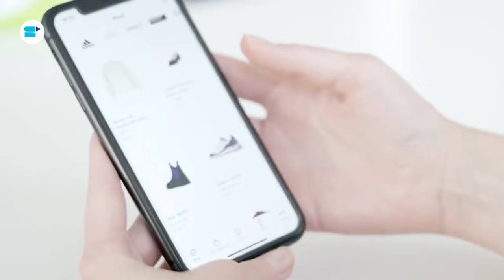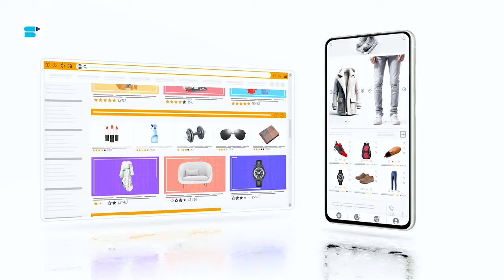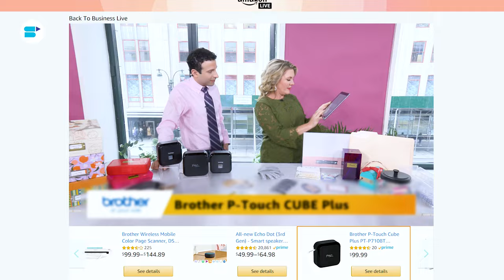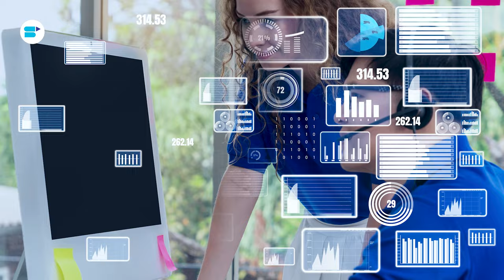Stay Ahead in 2024: Latest Ecommerce Trends You Can't Afford to Miss!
What is the future of ecommerce in 2024? What are the D2C trends in 2024? This in-depth ecommerce trends guide will help stay ahead of the game!✅

Embark into the future of online commerce by mastering the latest ecommerce trends of 2024! Stay at the forefront of DTC ecommerce trends, discovering the current and future dynamics that will redefine the digital shopping experience. From the rise of direct-to-consumer strategies to the cutting-edge innovations shaping Amazon trends in 2024, this exploration covers it all. Imagine unlocking the potential of new ecommerce trends that propel your Amazon business to unprecedented heights.

To solve all your problems and answer all of your questions, in this video Ankita Patil, Product, Evangelist at SellerApp takes deep dive into recent Ecommerce trends - Dark Social, Q-Commerce, Augmented Reality (AR), Online shopping through voice, Mobile Shopping, Shopping items on videos, Visual Search, E-commerce automation, Virtual Experience In Metaverse, Sustainability, Real-Time Employee Feedback. So, make sure you watch the video till the end!

Timestamps:

-Introduction: 0:00
-Dark Social: 1:05
-Q-Commerce: 2:00
-Augmented Reality (AR): 2:52
-Online shopping through voice: 3:54
-Mobile Shopping: 4:45
-Shopping items on videos: 5:44
-Visual Search: 6:19
-E-commerce automation: 7:05
-Virtual Experience In Metaverse: 7:39
-Sustainability: 8:14
-Real-Time Employee Feedback: 8:49

Frequently Asked Questions:

🔷 What are the key Ecommerce trends expected in 2024?

The top Ecommerce trends of 2024 include a surge in direct-to-consumer (DTC) strategies, the integration of artificial intelligence for personalized shopping experiences, voice commerce advancements, and Amazon's evolving role in shaping online retail.

🔷 How do these trends impact Amazon sellers?

Amazon sellers should closely follow the trends to adapt their strategies. DTC trends may encourage sellers to explore building direct relationships with consumers, while AI integration offers opportunities for personalized product recommendations. Staying informed ensures sellers align with evolving customer preferences.